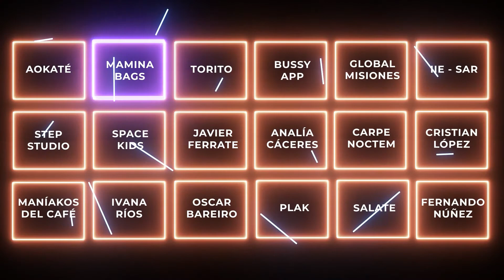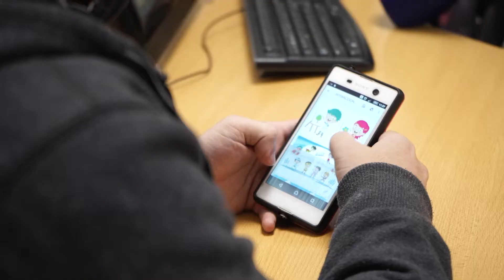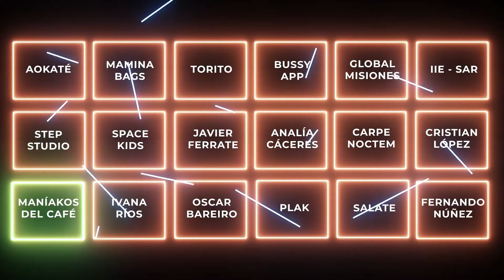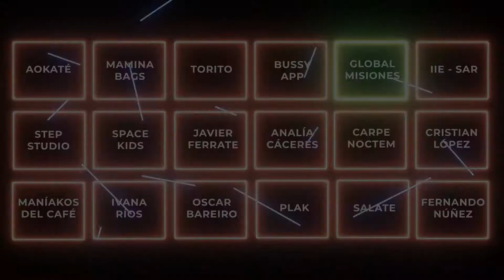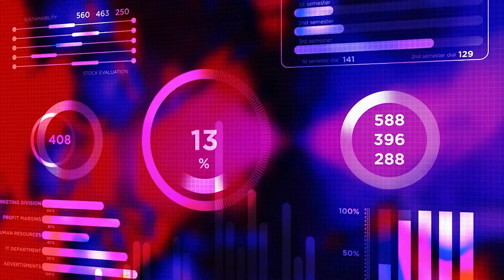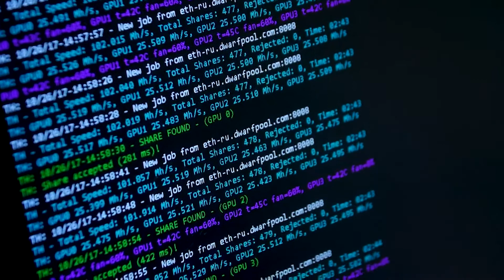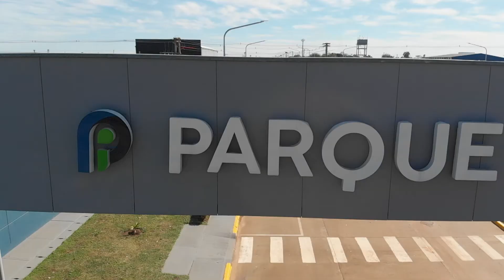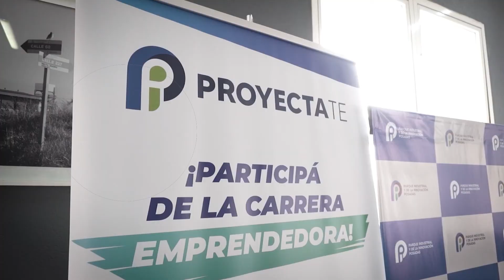Serie Proyectate La Carrera Emprendedora (EP6)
En esta oportunidad se dan a conocer las propuestas de Space Kids, marca de textiles, diseño y audiovisuales a partir de personajes divertidos para las infancias; Maniakos del café, el primer emprendimiento de Misiones de café tostado fresco y blends; y a Misiones Global, una propuesta start up innovadora pensada para el sector agroindustrial.

Tecnología, innovación y valor agregado, apuntado a la ampliación de mercados y a la exportación, son los puntos fuertes de las propuestas que se profundizan en este episodio.

Para más información acerca de cómo participar y cuáles son los términos y condiciones de Proyectate, accedé al